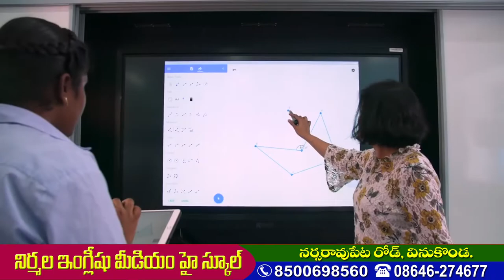Nirmala English Medium High School || Vinukonda